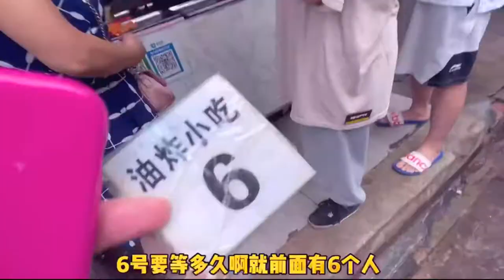log log half an hour to eat fried! Gomez # Gomez vlog # Record Life